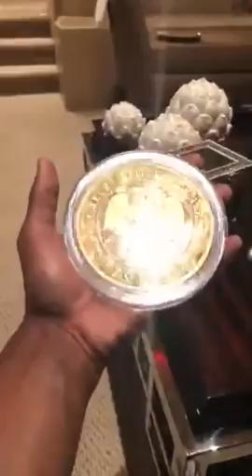Floyd Mayweather Talk About his vacation on IG LIVE